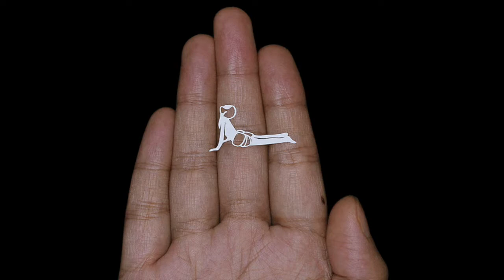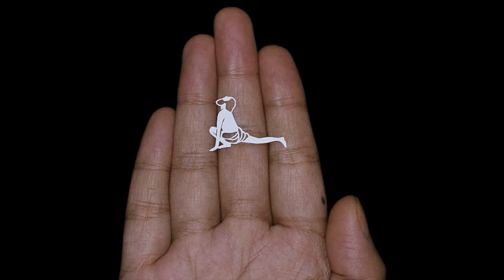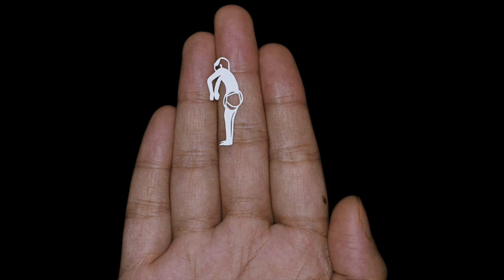Tommy Guerrero - El Camino Negro